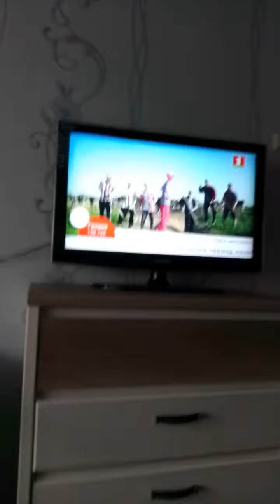Клип Антошка у нас в телевизоре